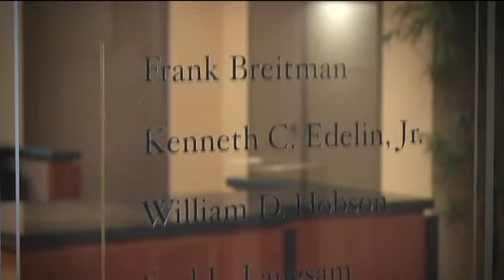Workers' Compensation and Lump Sum Settlements | MyPhillyLawyer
Silvers, Langsam & Weitzman, better known as MyPhillyLawyer, has an entire department dedicated to workers' compensation. It is our job to make sure our clients get the same amount of money they would get when they were fully and gainfully employed. Not only do we help our workers' comp clients recover their lost wages, we also frequently achieve a lump sum settlement at the conclusion of their workers' compensation claim.

Our top priority is providing high-quality legal representation for every client. This means that our Philadelphia workers' compensation lawyers will keep you informed about the status of your case, answer your questions and go the extra mile to get you the compensation you need and deserve.

Call today to speak with a Philadelphia personal injury lawyer at MyPhillyLawyer.

MyPhillyLawyer
1500 John F Kennedy Blvd #1410
Philadelphia, PA 19102